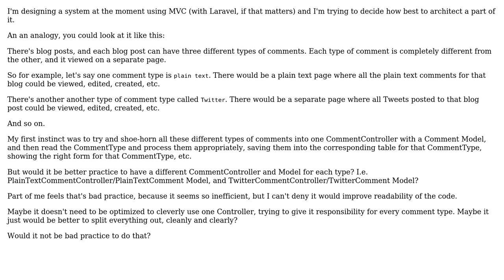Is it bad practice to have lots of Models Views and Controllers?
With thanks & praise to God, and with thanks to the many people who have made this project possible! | Content (except music & images) licensed under CC BY-SA | Music | Images & others | With thanks to user TheCatWhisperer user Django Reinhardt and the Stack Exchange Network Trademarks are property of their respective owners. You are responsible for your own actions.